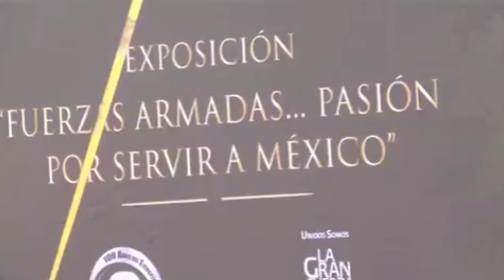Otra vez en Coahuila la exposición de las fuerzas armadas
Por tercera ocasión en lo que va de la presente administración estará en Coahuila la exposición “Las Fuerzas Armadas, Pasión por Servir a México”. El Director de la Red Estatal de Museos informó que el gobernador, Rubén Moreira Valdez logro que la SEDENA montara esta exposición en el municipio de Piedras Negras en el marco del aniversario de su fundación.